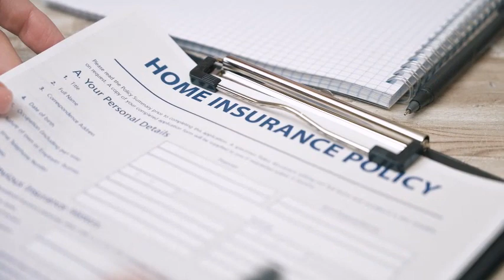Same day payday loans